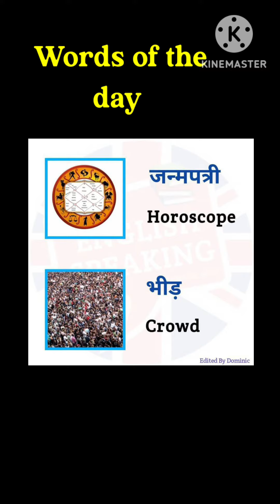Words of the day/ English vocabulary/ Daily use word meanings#viral#trendings